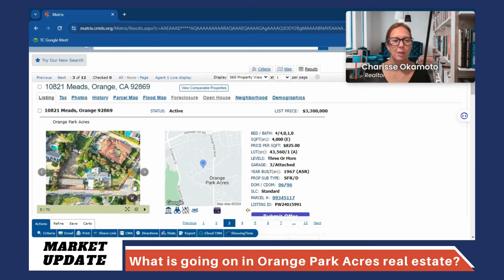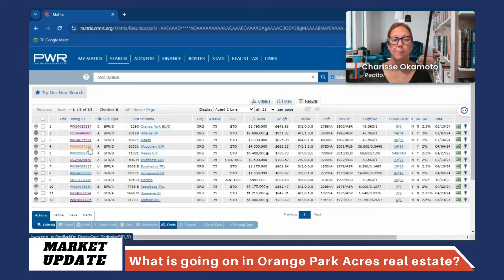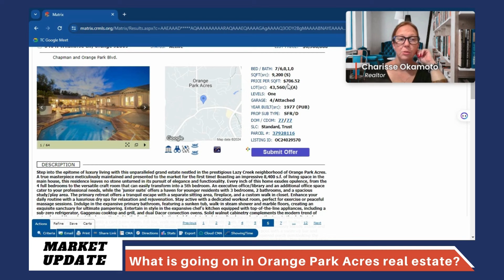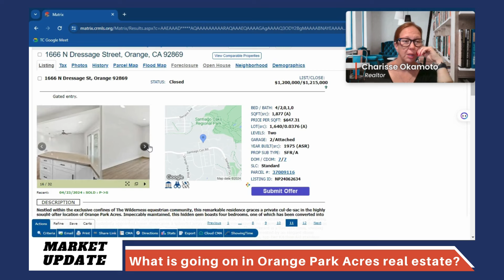🏡 Wondering what's up in Orange Park Acres real estate? 🍊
Here's the scoop: A gem on Orange Park Blvd is hitting the market May 10th, offering three beds, two baths, plus a four-stall barn and wash rack, listed at $1.795M. Exciting!
Additionally, we've got five active listings, including a stunning hillside home now at $2.699M, and a spacious wood view property at $4.5M. With recent closings and escrow updates, the market's buzzing!
Got questions or want to explore your home's value? Reach out anytime—we're here to help! 🏠💼